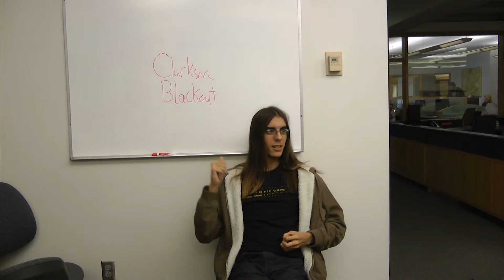Clarkson Power Outage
Produced by William Brayton, Tyler Geurds, Kurtis Lanning

Official Response from Clarkson and Interviews with Students during the Clarkson Power Outage of September 16th, 2013.